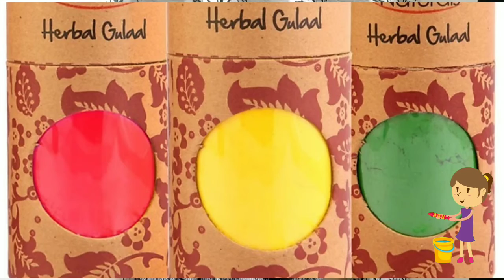5 Beauty Hacks For HOLI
5 Beauty Hacks For HOLI

Thanx
Priti Sharma